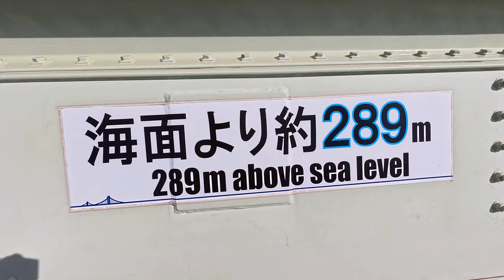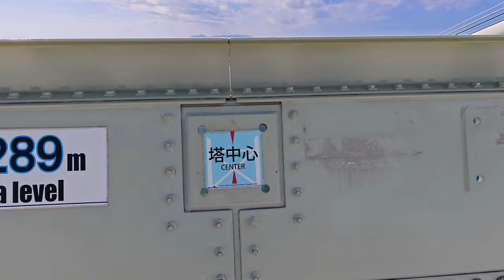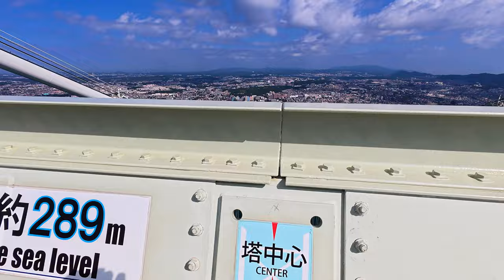・2024.11 海上300m 主塔からの眺望 / 明石海峡大橋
2024.11 海上300m 主塔からの眺望 / 明石海峡大橋

　　　　明石海峡大橋は、兵庫県神戸市垂水区東舞子町と淡路市岩屋とを結ぶ明石海峡を
　　　　横断して架けられた吊橋。全長3,911 m、中央支間1,991 m

　　　　「明石海峡大橋ブリッジワールド」に参加してきました
　　　　お天気も良く、海上300m 主塔からの眺望を楽しむ事が出来ました
　　　　橋の建設に携わったツアーリーダーが世界最大級の橋の建設について
　　　　隠された橋の技術や歴史などを、分かりやすく楽しく説明しながら
　　　　普段立ち入ることが出来ない管理用通路を通り、主塔まで行くことが出来ます

　　　　　　　DJI Osmo Action 5 Pro　4K ( 3840 x 2160 30p )　　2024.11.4